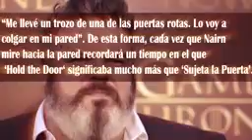32 curiosities Games Of Thrones New 2016 YouTube